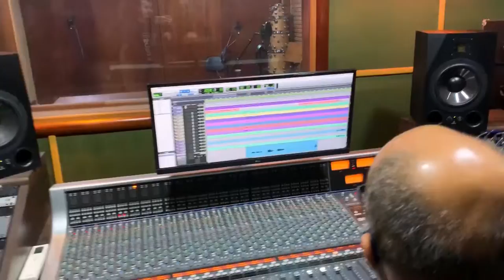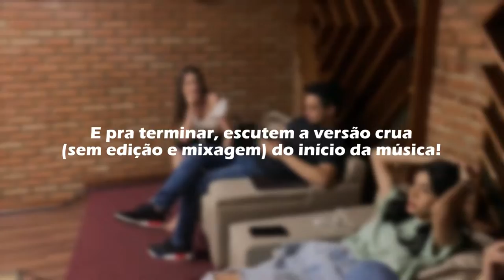MAKING OF: Medley de Natal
Edição de vídeo: David Lucas.